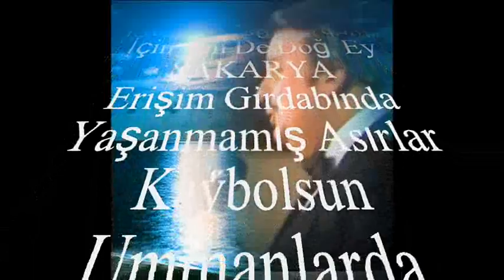Yıldırım GÜRSES-Gecenin Sabahında Nasıl Güneş Doğar Ya (MUHAYYER KÜRDİ)R.G.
SOLİST:
*YILDIRIM GÜRSES*
VİDEOYU YAPAN
*RECEP GAYRETLİ*
GÜFTE: ---
Gecenin Sabahında Nasıl Güneş Doğar Ya
Sen De Doğ Yurdum İçin Sen De Doğ Ey SAKARYA
Erişim Girdabında Yaşanmamış Asırlar
Kaybolsun Ummanlarda Taşıdığın Tüm Sırlar SAKARYA
Bitmeyen Bir Hasretin Çilesi Sen SAKARYA
Yaşanacak Yılların Hevesi Sen SAKARYA
Sen Ve Ben Bu Devranda Hakka Giden Yoldayız
Bu Gidiş Gerçek Gidiş Yoklukta Kaybolmayız
SAKARYA Yıllar Yılı Kaderini Arıyor
Yıkılmış Ümitlerin Yarasını Sarıyor SAKARYA